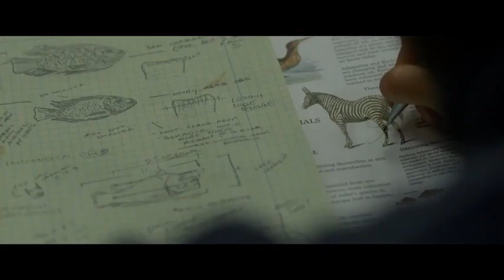Biosphere official trailer #2023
In the not-too-distant future, the last two men on earth must adapt and evolve to save humanity.